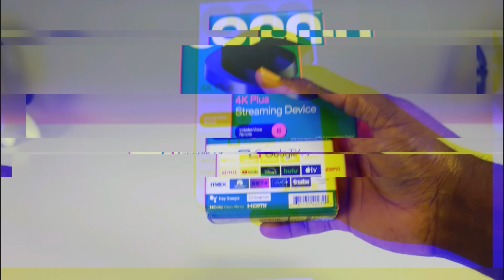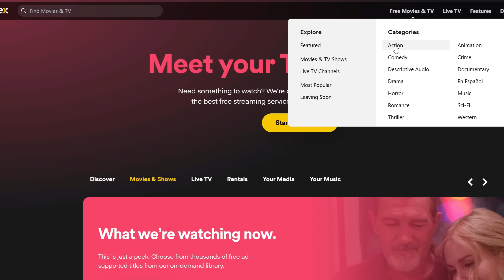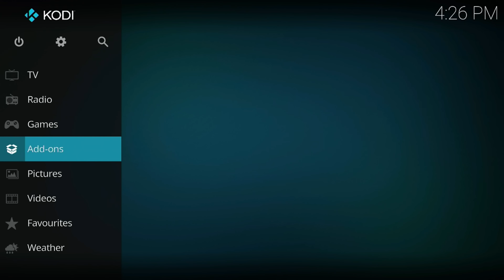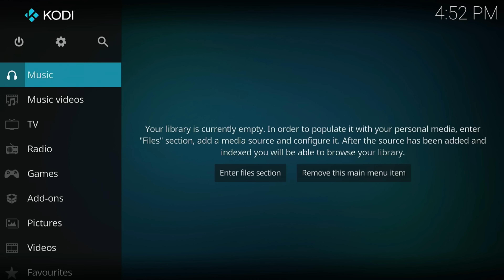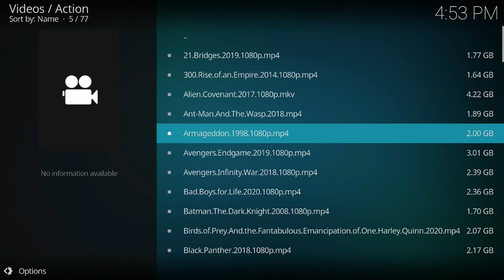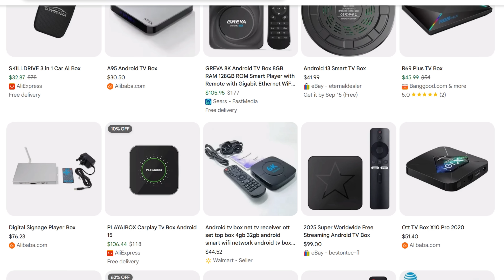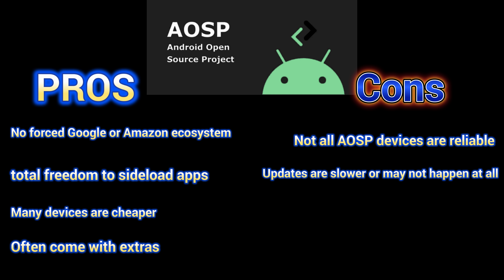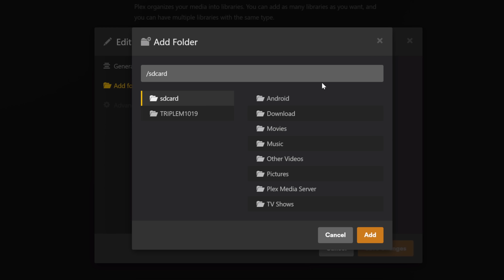Amazon & Google BLOCK Sideloading! 3 Ways You Can Fight Back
First Firestick, now Android. With new restrictions making it harder to sideload apps, many are asking: how do we stop Google and Amazon from blocking apps? In this video, I’ll break down 3 powerful alternatives you can use right now:
✅ Plex – Turn your media library into your own streaming service.
✅ Kodi – Unlock customization, add-ons, and endless streaming options.
✅ AOSP Devices – Go full Android Open Source Project for total freedom.

I’ll explain the pros and cons of each option, show how they work on Android TV and Firestick, and help you decide the best way to keep control of your streaming setup.
⏱ Timestamps
0:00 - Intro
0:40 – Option 1: Plex
1:57 – Pros & Cons of Plex
3:07 – Option 2: Kodi
4:15– Pros & Cons of Kodi
5:44 – Option 3: AOSP Devices
6:19 – Pros & Cons of AOSP Devices
7:59 – What Are Your Thoughts?
💬 Which option do YOU think is the best solution? Plex, Kodi, or AOSP?